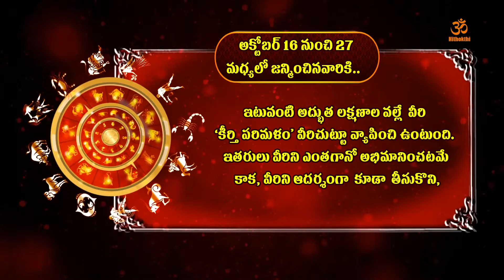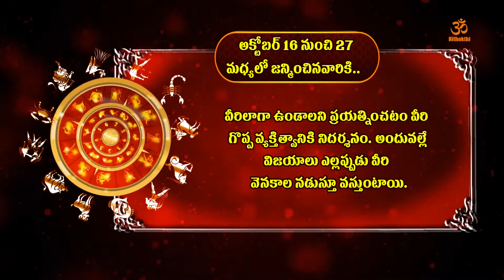మీ పుట్టిన తేది ప్రకారం మీ క్యారెక్టర్ |What Your Birthdate Says About You | Born On oct 16 to 27